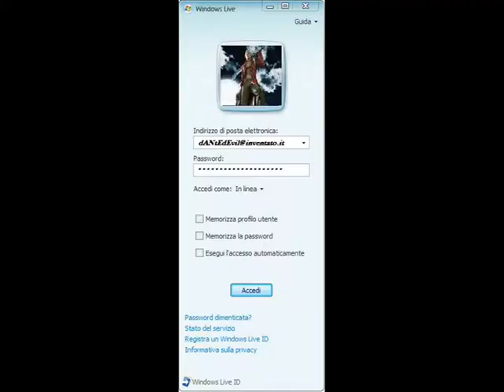devil may cry mio marito è gay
la vera storia di devil may cry ;)